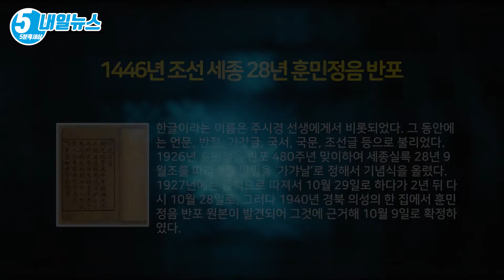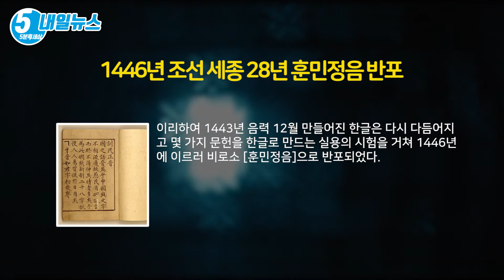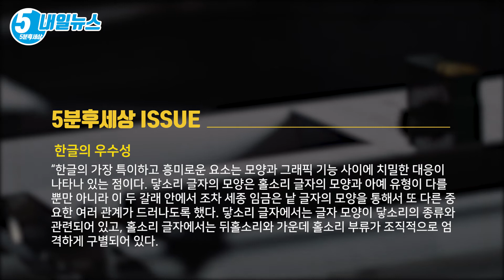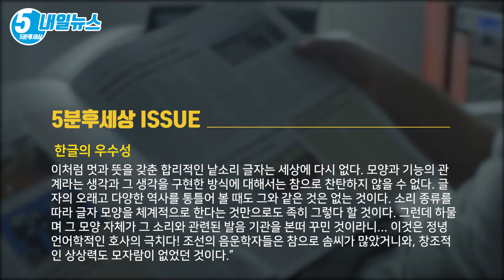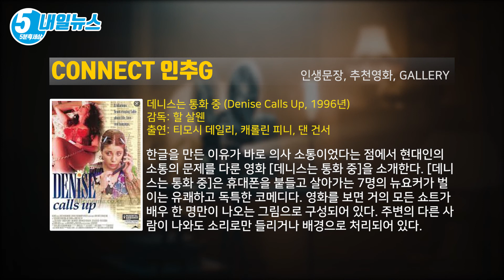이처럼 멋과 뜻을 갖춘 합리적인 낱소리 글자는 세상에 다시 없다 [내일뉴스 10월 9일][5분후세상]